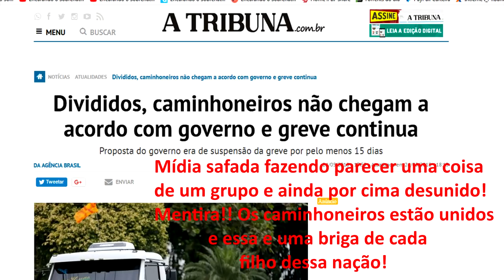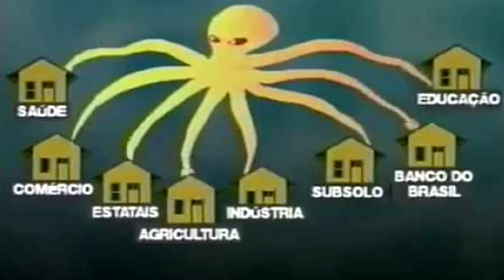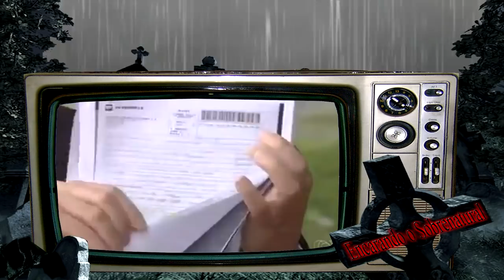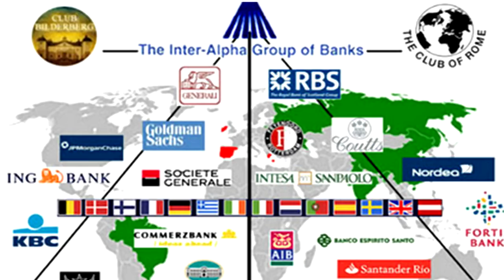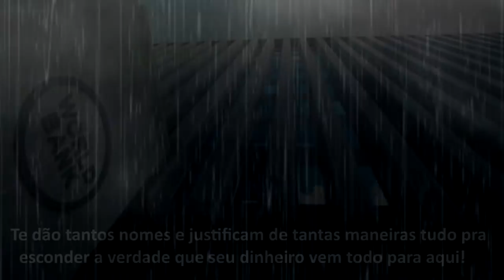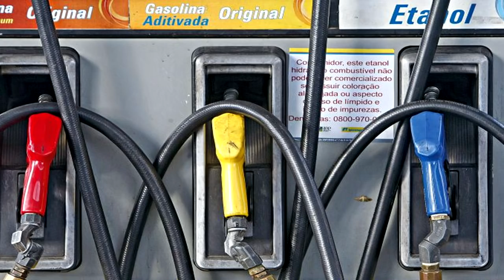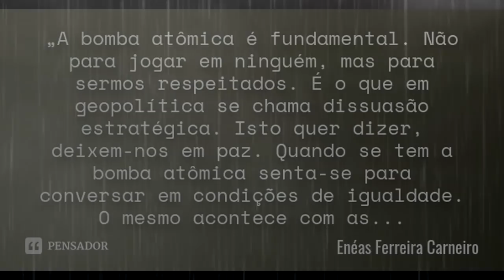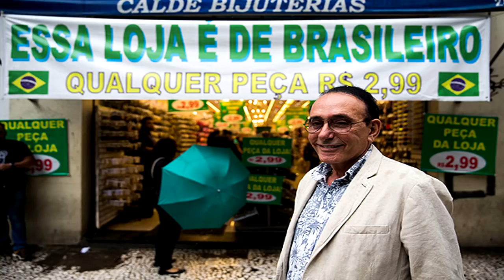Governo menospreza Greve dos caminhões e se da mal!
Quer fala comigo? Então manda Email pra..

?Basta criar sua conta no site do Paypal e ir em Enviar e Solicitar dinheiro ?

Nossa pagina: (SERVE APENAS PRA INFORMA SOVRE OS VÍDEOS EU NÃO USO FACE)